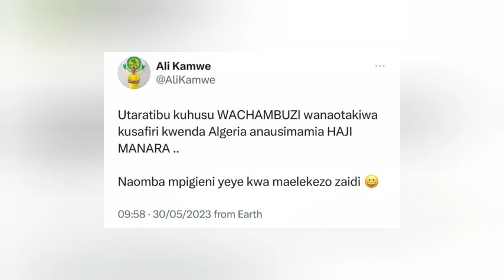Haji Manara akabidhiwa kitengo, wachambuzi hawa hawatapanda ndege kwenda kuangalia Yanga vs USM...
Yanga vs USM Alger final